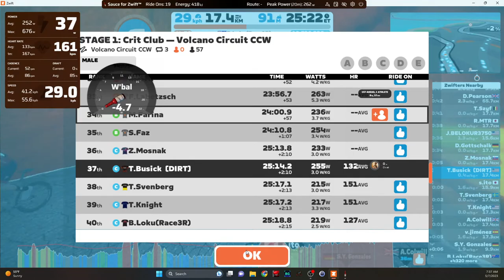Stage 1: Crit Club Volcano Circuit CCW - C